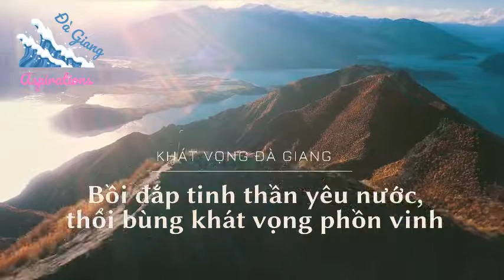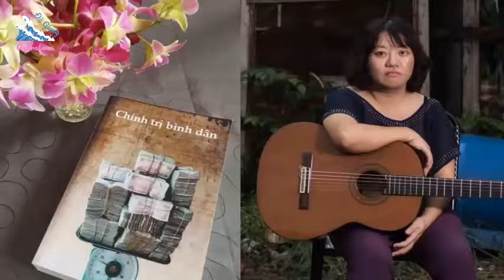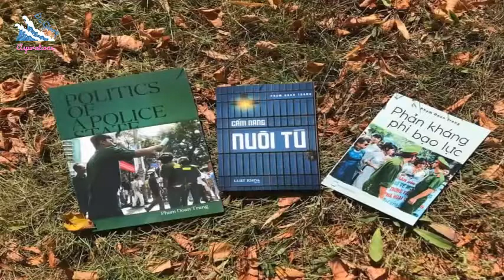VÌ SAO TRANG Q.Ủ.Y ĐƯỢC TRAO GIẢI MARTIN ENNALS?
Ngày 19/01/2021, nhà dân chửi Phạm Đoan Trang đã được trao giải thưởng nhân quyền Martin Ennals năm 2022. Một bài viết trên RFA cho biết ban giám khảo của giải thưởng này “gồm 10 thành viên của các tổ chức nhân quyền phi chính phủ hàng đầu thế giới”. Như vậy, lời nói của ban giám khảo giải Martin Ennals sẽ phản ánh cái nhìn của guồng máy hoạt động nhân quyền quốc tế về Đoan Trang nói riêng, và về các nhà dân chửi Việt Nam nói chung. Hãy thử đọc nó.

Nhận xét của ban tổ chức về Đoan Trang, như RFA tường thuật, có nội dung nguyên văn như sau:

“Thành tích của bà Phạm Đoan Trang được nêu ra để vinh danh bà là nỗ lực bảo vệ nhân quyền tại Việt Nam. Những nỗ lực này được ghi dấu qua khả năng thu hút sự quan tâm của cộng đồng quốc tế đối với thành tích nhân quyền đáng quan ngại của Chính phủ Hà Nội. Trên trang blog cá nhân của bà có những bản dịch Tiếng Anh các bài viết của chính bà. Bà cũng từng ra nước ngoài cùng với những bloggers và nhà hoạt động khác để kêu gọi chú ý đến tình trạng nhân quyền tại Việt Nam.

Bà được nhận định là một trong những người bảo vệ nhân quyền bị truy bức có ảnh hưởng và đáng kính trọng nhất tại Việt Nam hiện nay. Bà còn được cho là một nguồn cảm hứng lớn và là nơi tư vấn cho xã hội dân sự và cho thế hệ kế tiếp những người bảo vệ nhân quyền.”

Trong những nhận xét mà ban giám khảo dành cho Đoan Trang, chỉ có gần 38% số chữ xoay quanh những cống hiến của Trang cho người Việt. 62% số chữ còn lại mô tả những đóng góp của Trang cho hệ thống “báo cáo nhân quyền” quốc tế. Cụ thể, Trang đã năng nổ thu hút sự quan tâm của quốc tế đến vấn đề nhân quyền ở Việt Nam, dịch các bài viết của mình ra tiếng Anh, và ra nước ngoài để vận động nhân quyền… Ban giám khảo trao giải cho Trang trước hết vì Trang nhiệt tình phục vụ họ, chứ không phải vì Trang có ý nghĩa đối với người Việt.

Nhìn lại, có thể thấy mọi nhà dân chửi có vị thế quan trọng “trong giới” đều là người nắm giữ nhiều quan hệ với nước ngoài - như quan hệ với các sứ quán, các nhà tài trợ, các xưởng sản xuất báo cáo nhân quyền… Không có họ, nhiều nhà dân chửi ở tầm thấp hơn sẽ không có tiền, không được đào tạo, không có thẻ xanh đi tị nạn nước ngoài, hoặc bị đi tù mà không ai biết. Quan hệ tốt với nước ngoài là lý do Đoan Trang có vị thế trong giới dân chửi, dù Trang hạ cấp trình độ nhận thức của Trần Huỳnh Duy Thức, chê bôi những “lão làng” Huệ Chi, Chu Hảo, Nguyên Ngọc, khinh bỉ những đồng bọn “giỏi la hét, chửi bới làm xấu mặt phong trào” như Nguyễn Lân Thắng, Bùi Hằng, Trần Thị Nga,… Tiếc rằng vị thế này chỉ biến Trang thành món hàng trên thị trường buôn bán nhân quyền toàn cầu, như Trang từng thổ lộ trong một bức thư được đăng khi bị bắt, chứ không phải là quyền lực thật.